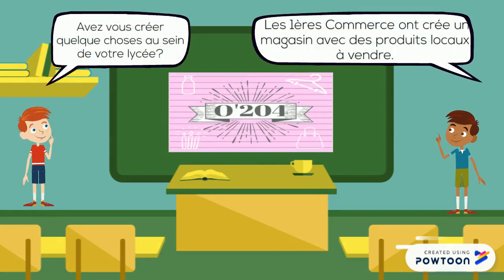Lycée Professionnel St Ouen Pont-Audemer